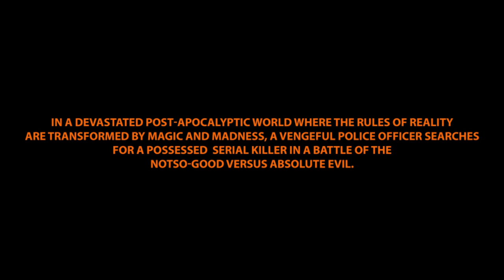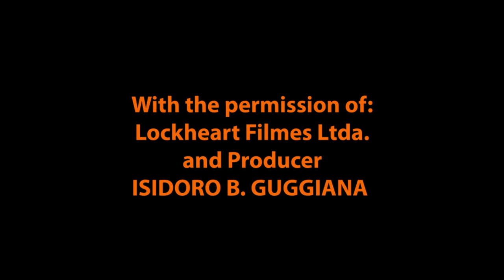Brazilian horror film "BEYOND THE GRAVE"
My take on the Brazilian horror film "BEYOND THE GRAVE", just a short teaser...